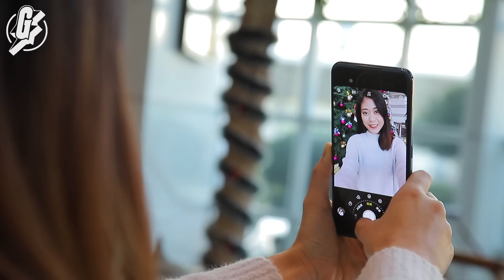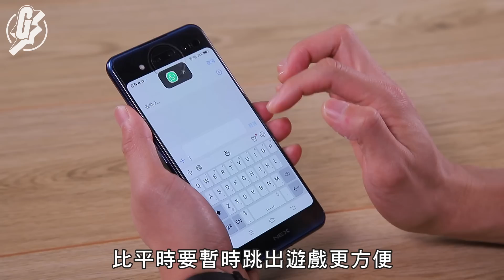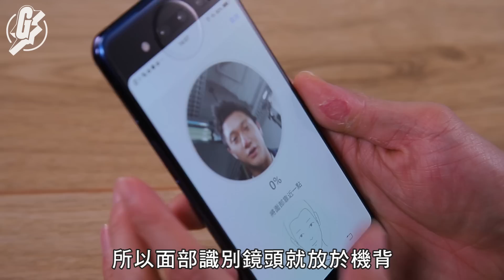【雙芒手機】正面背面都係芒！一邊打機一邊回WhatsApp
唔少女友都會投訴男友掛住打機唔覆messages，但要知道打打下機又要暫時quit game回messages確實麻煩，而近期就有部新手機，相信有機會幫一眾巴打解決呢個問題。說的是正背面都有屏幕的Vivo NEX雙屏版手機，一邊是沿用NEX的6.39吋Super AMOLED 1080x2340全屏幕，背面就係5.49吋Super AMOLED 1080x1920屏幕，實試無論外形設計和實用性都相當不俗。